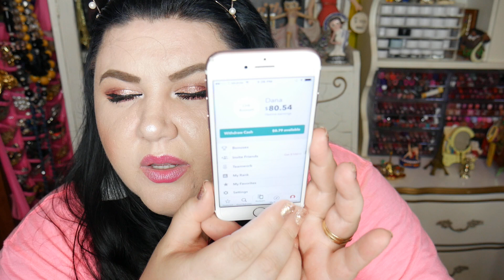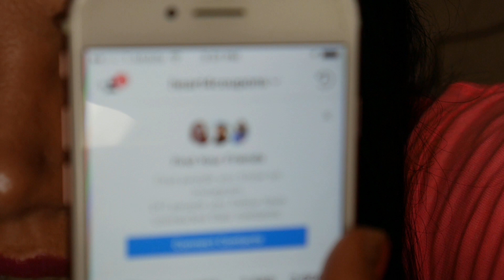Cum sa iei ieftin sau gratis aproape tot in America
Astazi am zis sa vorbesc putin despre coupons Despre cum sa profiti de tot ce iti da viata stii vorba Cand viata iti da lamaii fa limonada Sper sa va placa ❤️